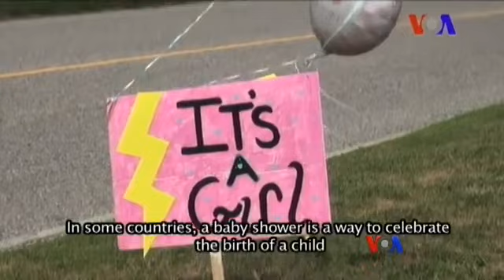မေၾကးမံုရဲ႕ အဂၤလိပ္စာအစီအစဥ္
အေမရိကန္မွာလုပ္ေလ့ရွိၾကတဲ့ Baby Shower ဆိုတဲ့ပြဲအေၾကာင္း မေၾကးမံုက တင္ဆက္ထားပါတယ္။